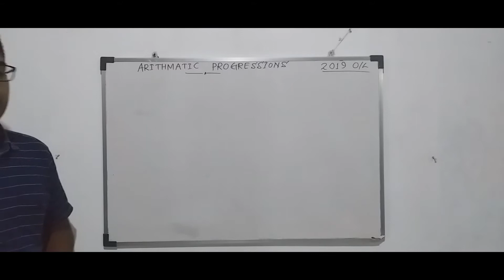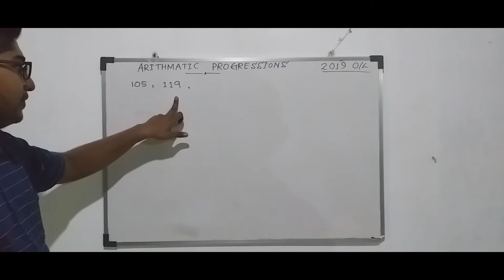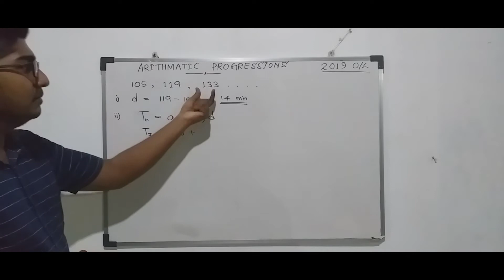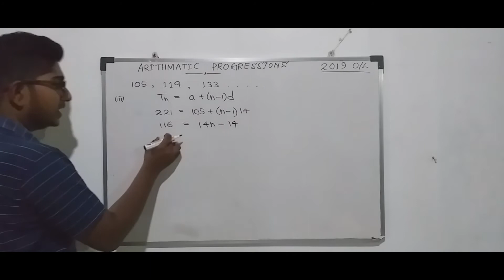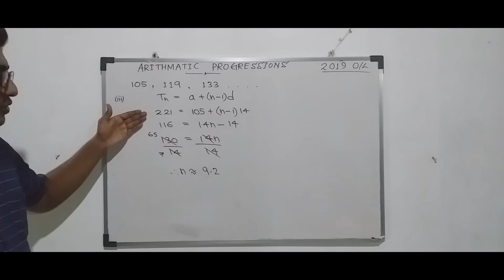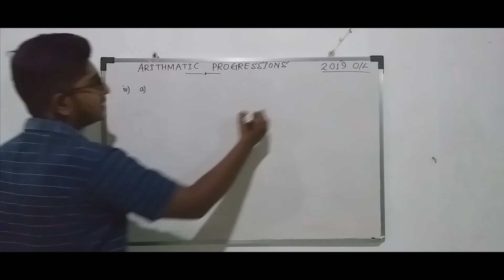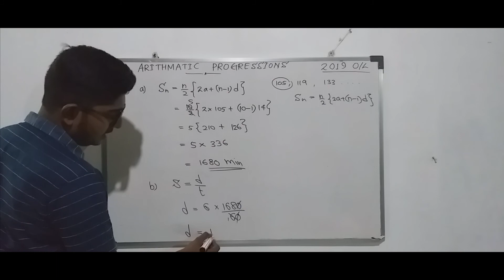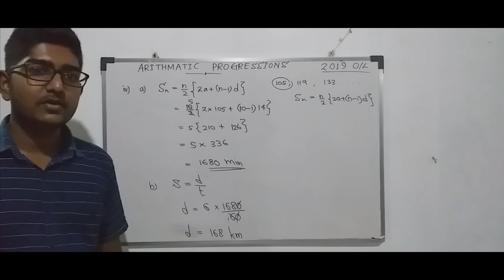Arithmetic Progressions | Maths With Nimesh | GCE 2019 O/L Paper | English Medium | Full Discussion.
Arithmatic Progression Question given in 2019 GCE OL Paper...